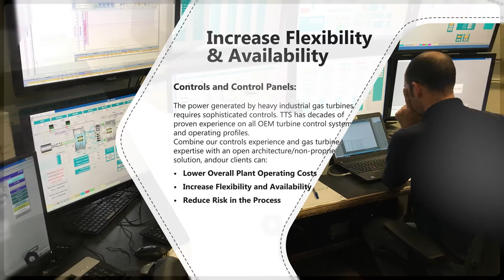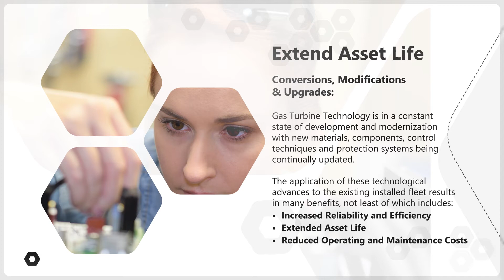Turbine Technology Services - Energy Services (English)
Turbine Technology Services (TTS) Energy Services delivers a wide range of technical solutions and capabilities to the gas compression and power generation industries.

Since 1983, TTS has provided innovation, high-quality solutions and engineering expertise to clients worldwide.

Offering the Mature Gas Turbine Market:

Parts Supply
Conversions, Modifications and Upgrades
Engineering and On-Site Services
Power Plant Services
Combustion and Performance Services